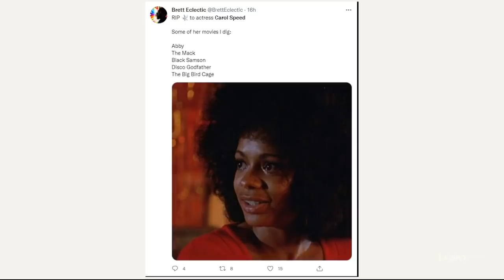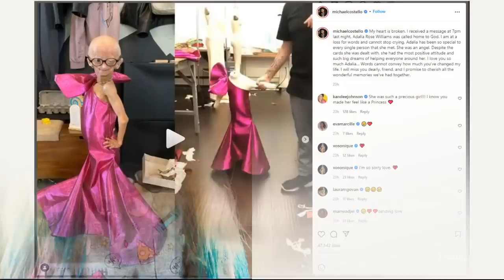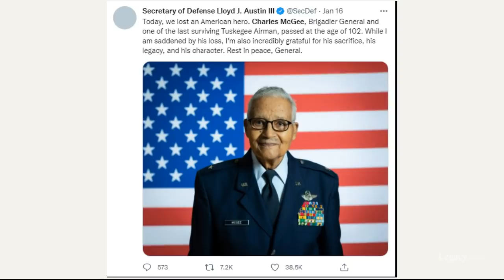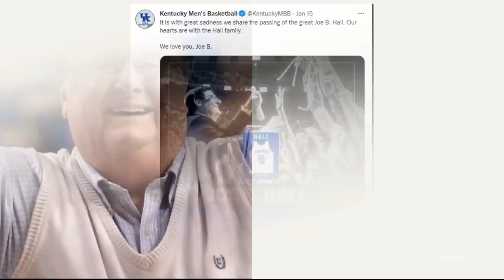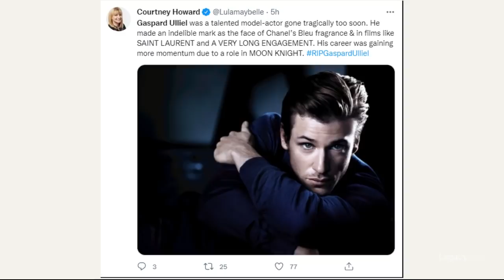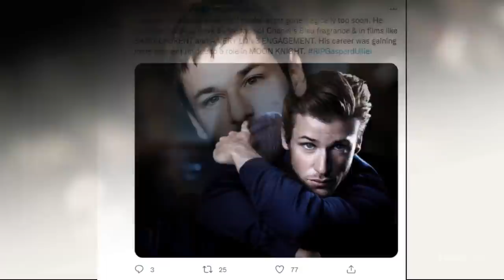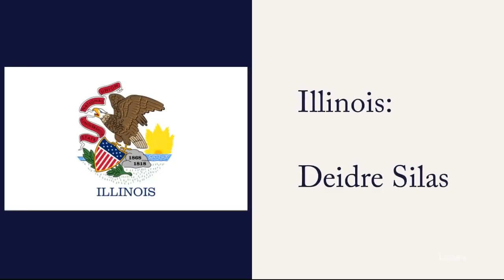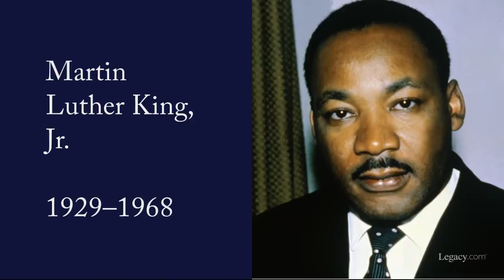Who Died: January 2022, Week 3 | News & Reactions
January 2022 Week 3 (2022 Episode 3)
This video features “Abby” actress Carol Speed, “Nahville Now” TV host Ralph Emery, The Five Satins singer and songwriter Fred Parris, YouTuber with progeria Adalia Rose Williams, Tuskegee Airman and decorated fighter pilot Charles E. McGee, “Elvira” songwriter Dallas Frazier, University of Kentucky head basketball coach Joe B. Hall, fashion icon and Vogue editor-at-large André Leon Talley, women’s basketball pioneer Lusia Harris, “Moon Knight” actor Gaspard Ulliel, and “The Time Machine” actress Yvette Mimieux.

NOTE: Meat Loaf’s death was announced as we were preparing to publish this video. He will be featured in next week’s video.